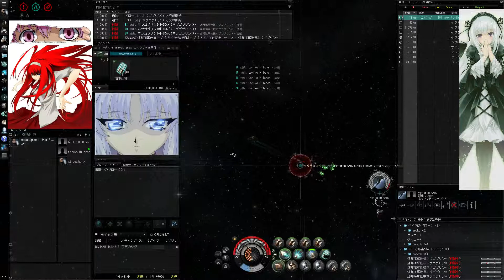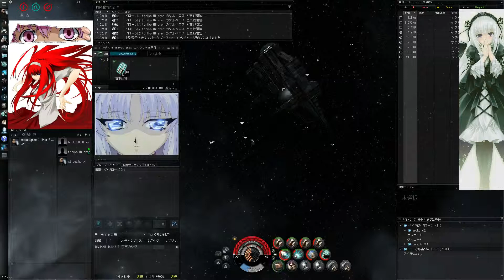Vexor navy VS Cerberus